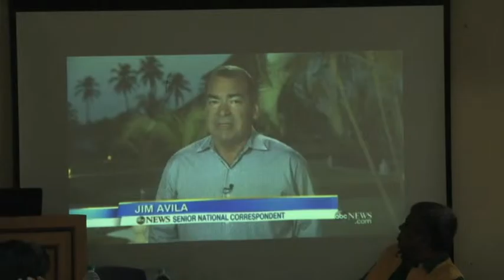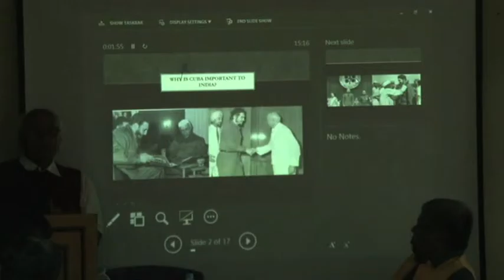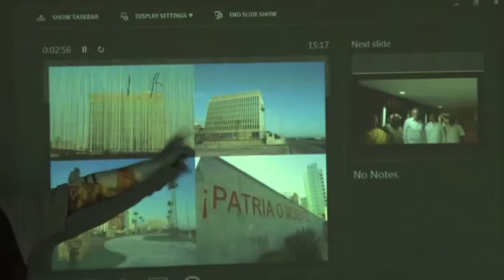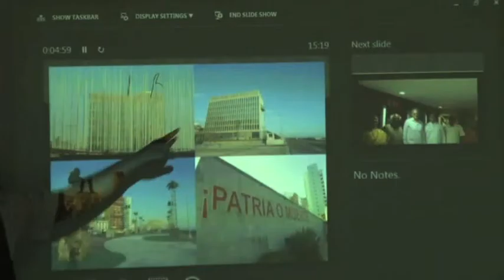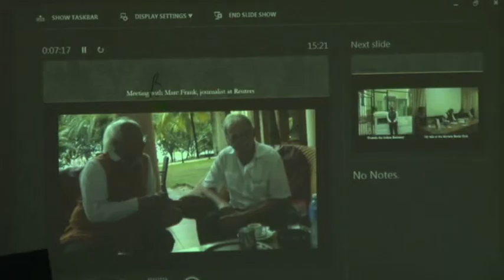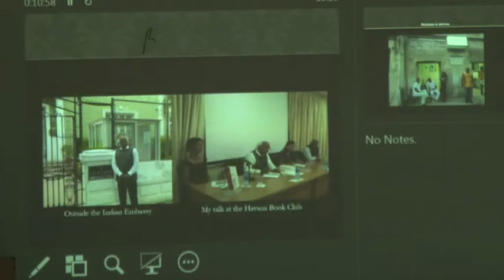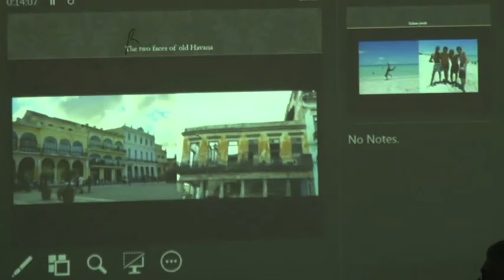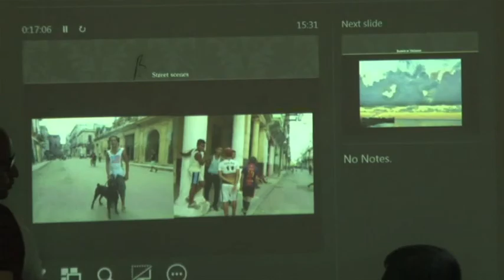PT2 22 7 2015 Talk by Shri Sudheendra Kulkarni